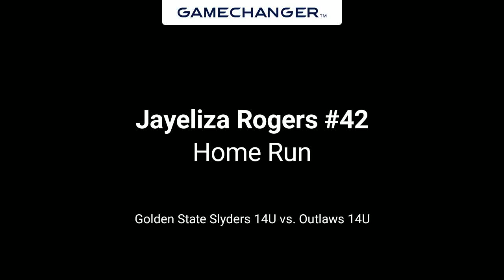Jayeliza V. Rogers - Homerun "out of the park" - September 30, 2023 vs. Outlaws